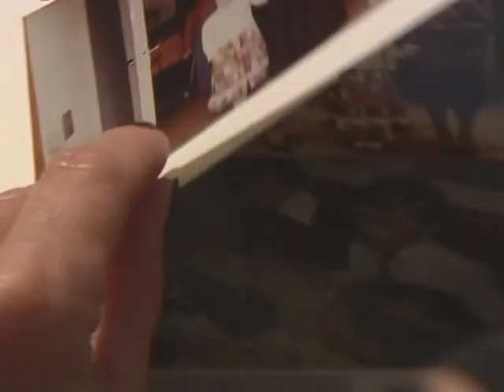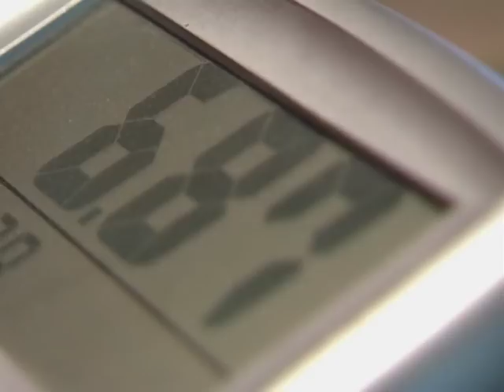Paralympic Moments with Kirsten Bruhn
Paralympic Moments with Swimming star Kirsten Bruhn